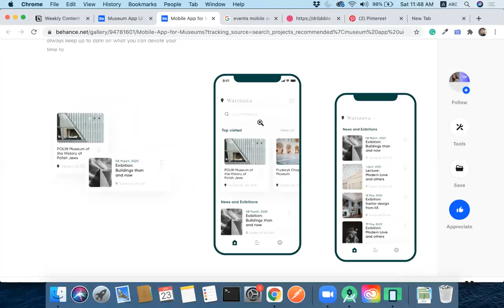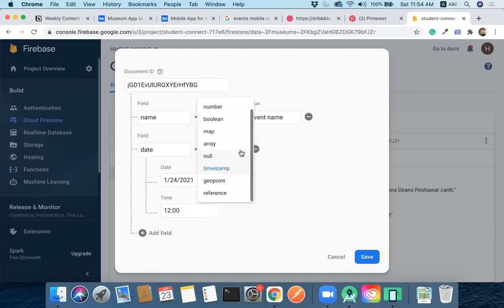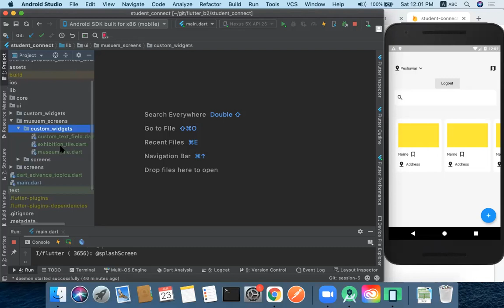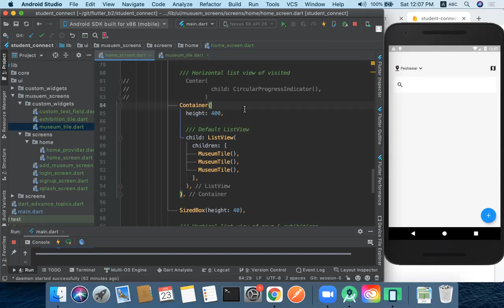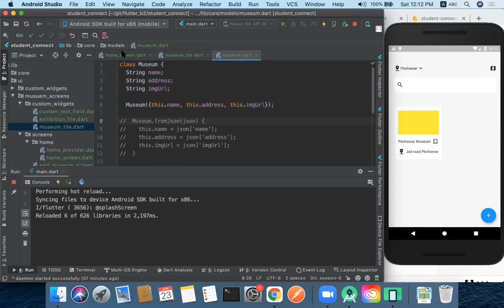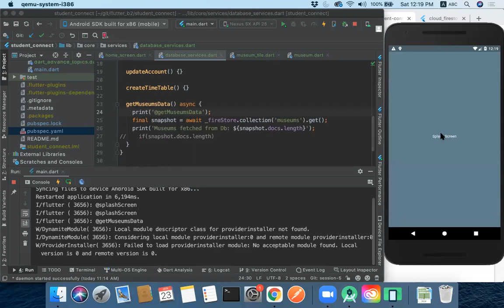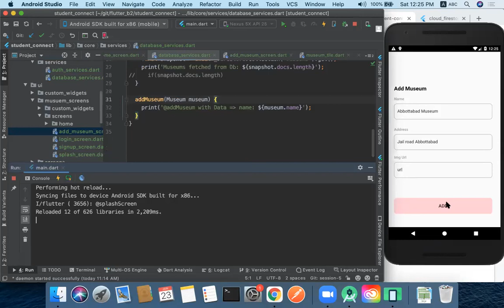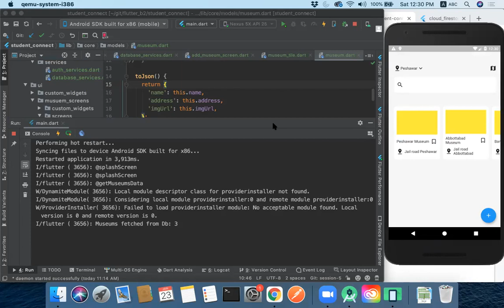Session#9 Part#1: Firebase Firestore CRUD operations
This video is mostly focused on Firebase Firestore